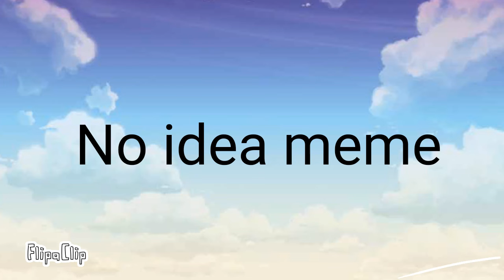No idea || meme || 19 fps